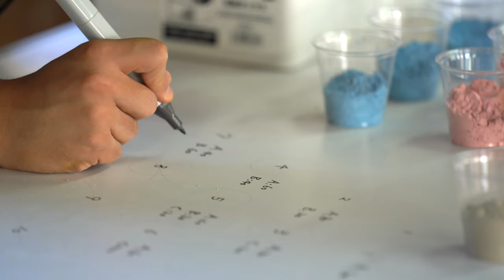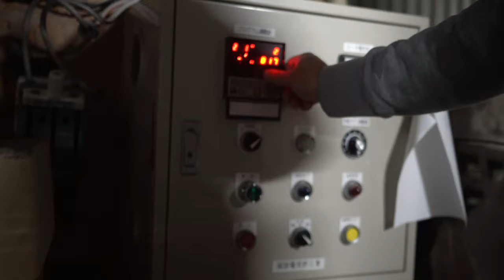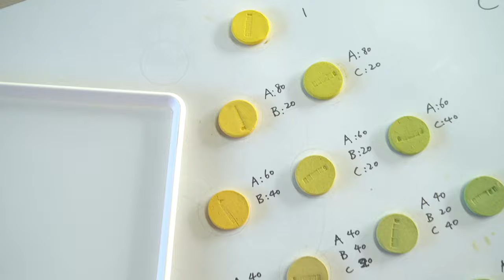Mixing colored clay with a triaxial blend test ｜練り込み｜glaze & color test｜Ceramics & Pottery｜nerikomi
In this video, I used a stain ratio of 20% to show the difference in color.
I took 50 grams of clay for the base, so I need 10 grams of the stains.
in this 21-point triaxial I mixed three colors in 100, 80/20, 60/40, 40/60, 20/80, 100
I am terrible at explaining things so you can google "triaxial blend " if you want to know more